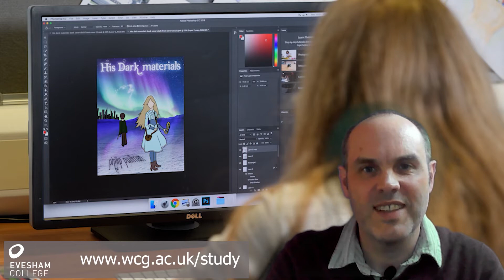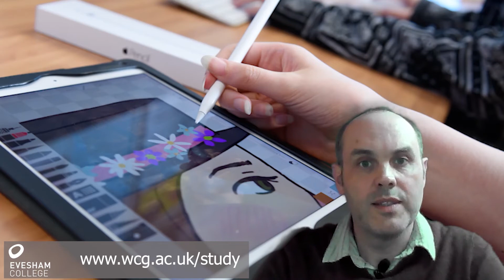Creative Courses at Evesham College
We're joined by Andrew Brazier to talk about creative courses on offer.